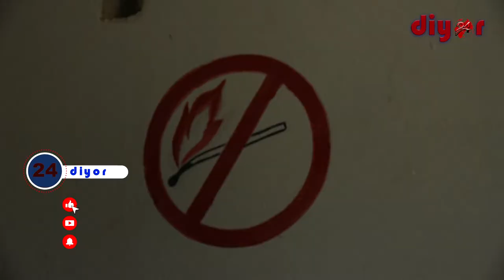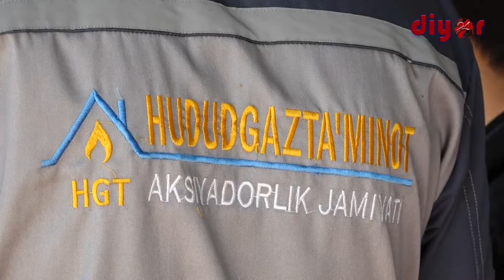Жорий йилда вилоятимиздаги 449 628 та истеъмолчи махсус ID карталар билан таъминланади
ОАВ вакиллари “Ҳудудгаз Сурхондарё” газ таъминоти филиалига қарашли Музробот туманидаги газ тўлдириш шаҳобчаси фаолияти билан танишишди. Ташкил этилган пресс тур мобайнида соҳа ходимлари иштирокида ўқув-тактик машғулотлари ҳам бўлиб ўтди.